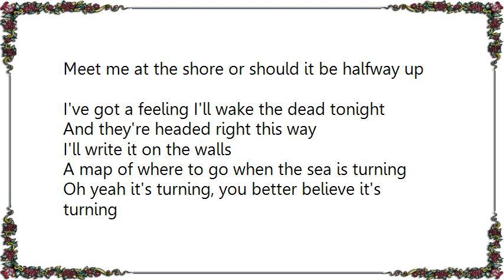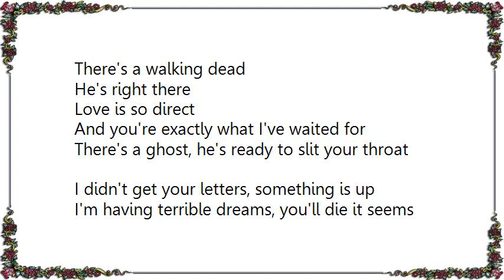Chasing Victory - Oceans Away Lyrics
[Lyrics Chasing Victory - Oceans Away]
Meet me at the shore or should it be halfway up
I've got a feeling I'll wake the dead tonight
And they're headed right this way
I'll write it on the walls
A map of where to go when the sea is turning
Oh yeah it's turning, you better believe it's turning
I will build a ship that will never sink as long as I'm alive
When I see the sails I'll come running to you
And we'll kiss for the very first time
If you'll come back home I'll fall into your arms
All the plans are made
We'll open graves with love
There's a walking dead
He's right there
Love is so direct
And you're exactly what I've waited for
There's a ghost, he's ready to slit your throat
I didn't get your letters, something is up
I'm having terrible dreams, you'll die it seems
I can't let this happen
I've gotta get to you and stop this madness
He'll walk the plank for his infractions